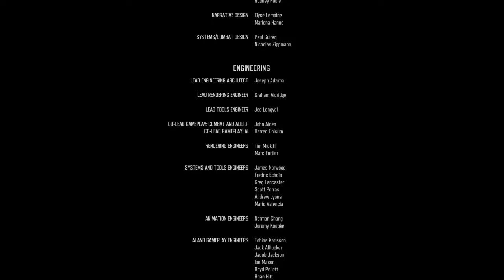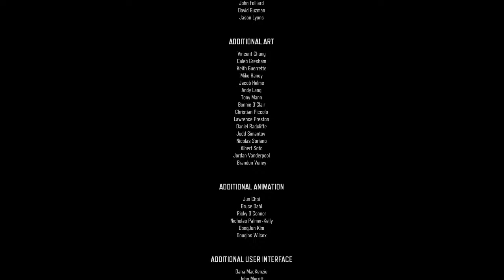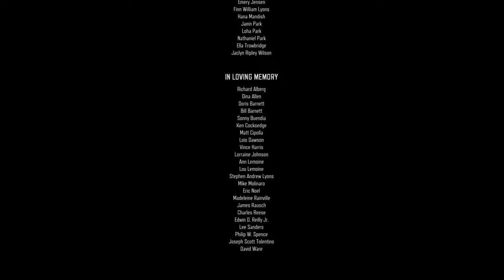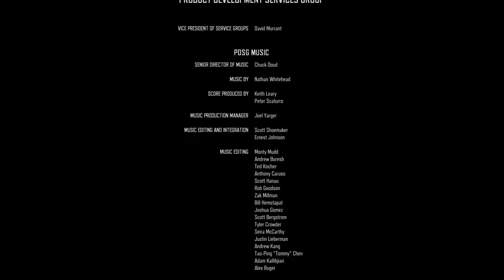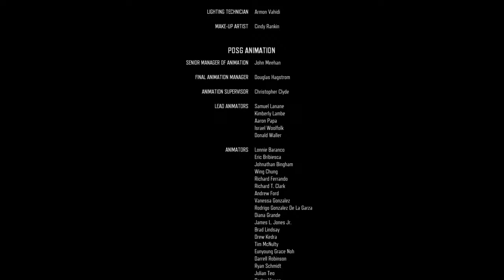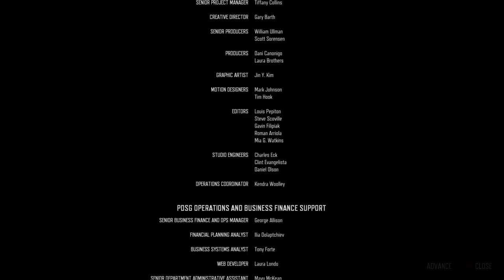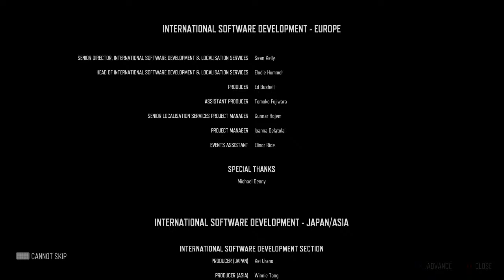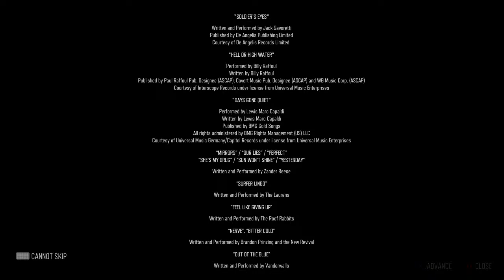Dayz gone boring live sesh f3